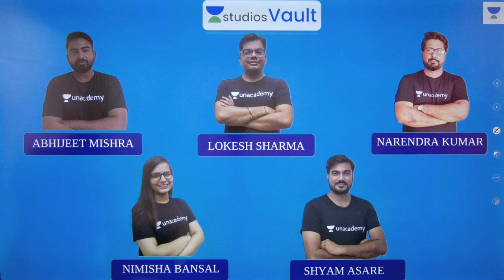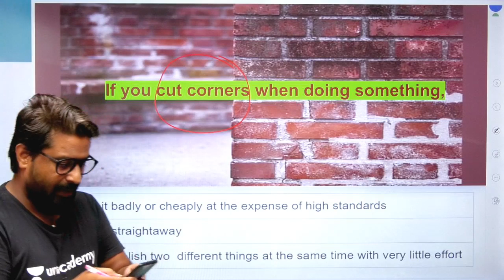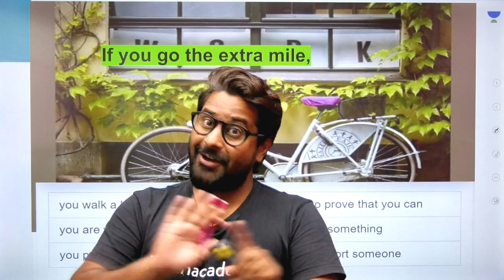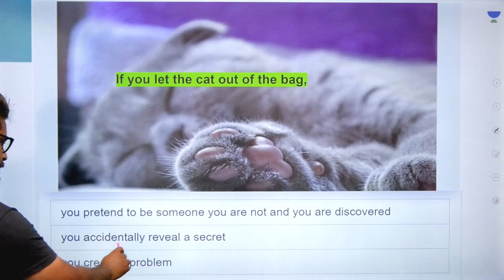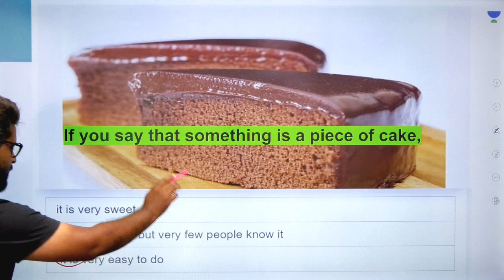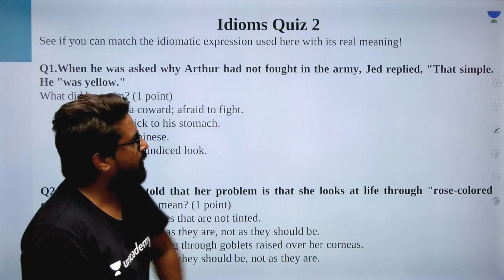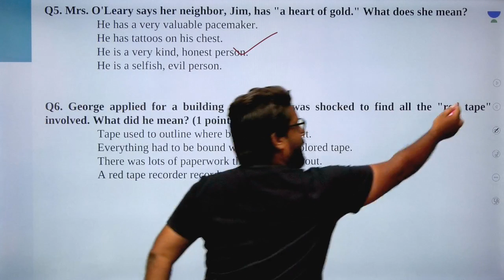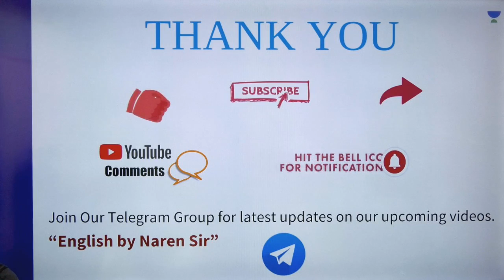L43: Idioms Quiz Part-1 I New Pattern English (Banking) I Narendra Kumar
This session starts with a discussion on Idioms Quiz. It is very important for the English Section of Banking. In this lesson, Narendra Kumar shares his various preparation strategy along with examples which will help you to crack the exam.

Idioms Quiz
English

Unacademy Plus Subscription Benefits:
1. Learn from your favourite teacher
2. Dedicated DOUBT sessions
3. One Subscription, Unlimited Access
4. Real time interaction with Teachers
5. You can ask doubts in live class
6. Limited students
7. Download the videos & watch offline